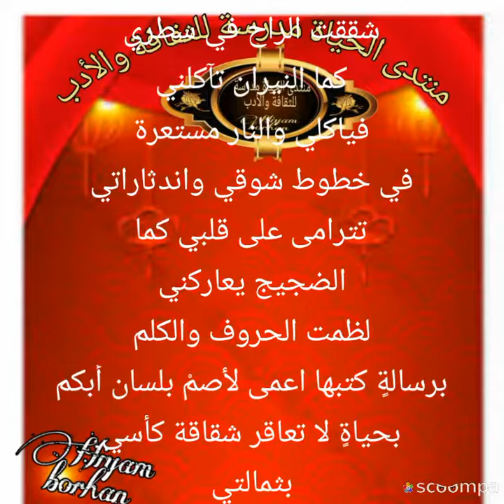الى عنوان بقلم الأصيل احمد جغبير